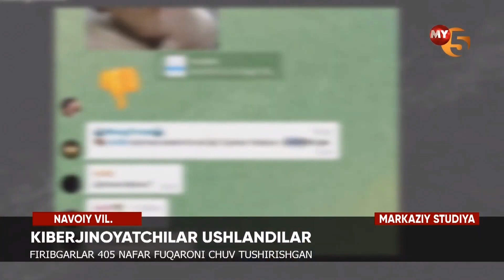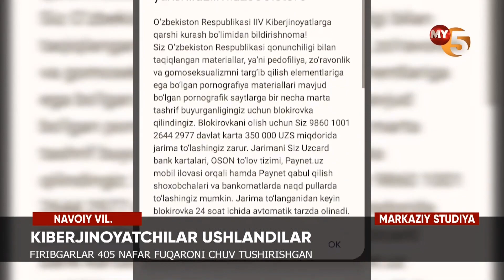Кибержиноятчилар фирибгарлик йўли билан 405 нафар фуқарони "чув" туширган